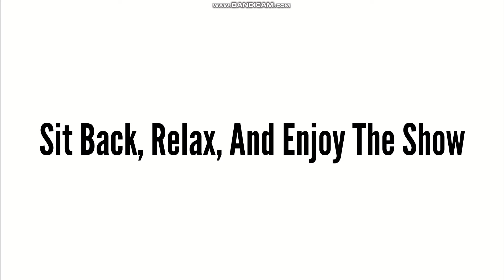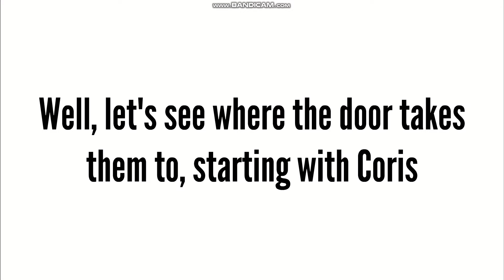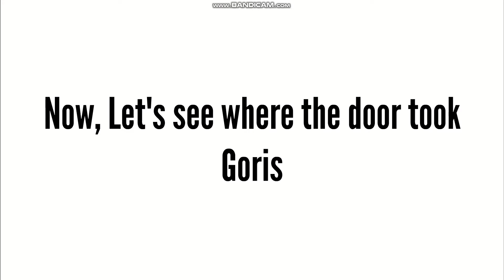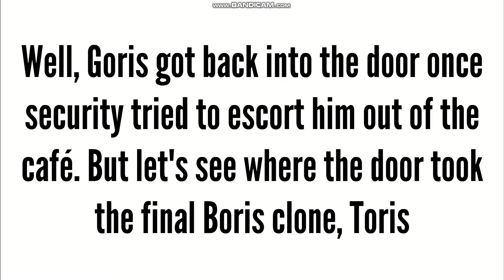Coris, Goris and Toris Ground Various People For Everything/Grounded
Well guys, here it is, the first episode of Coris, Goris and Toris Gets Grounded (Just the three of them). It's finally here

In todays Episode, Coris, Goris and Toris were getting sick and tired of Boris, Doris, and The Anderson Kids grounding them on a constant basis. So they decided to take action into their own hands, and simply ground all of the kids for everything they do throughout the day. Whilst doing that, they also ground a number of different people for stupid and unfair reasons. What will happen, who will get grounded for no reason, will the Boris clones plan succeed, or will they face the consequences. Find out in todays episode of Coris, Goris and Toris Gets Grounded

Also, I want to give a shoutout to @MsLadyGurl , who is makes an appearance in todays video. The reason why, is because, on her recent behaviour card day video, she gave me the best card, and it really meant a lot to me (hence why she is in this video).

Credit to @MattTheGoAnimator & @tboneanimate1214